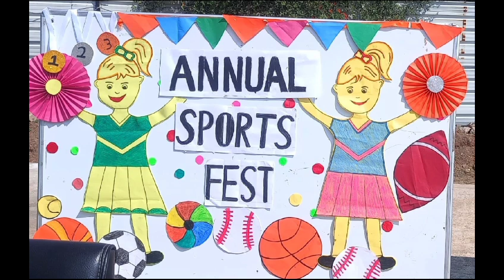Annual Sports Fest 2023 24 held at PSBA PRE School, Ladgoan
psba Annual Sports Fest 2023-24 held at PSBA PRE School, Ladgoan